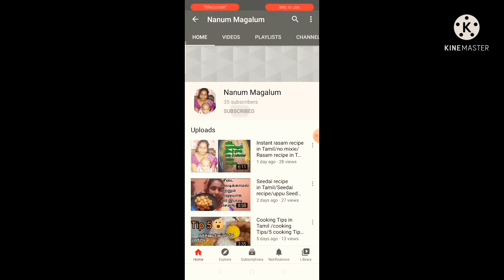பால் திரியாத Karupatti coffee recipe Tamil/karupatti recipe in Tamil/karupatti coffee/Nanum magalum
in this video let us prepare how to make karupatti coffee recipe. This is the healthiest recipe best replacement of white sugar which has lot of harmful chemicals.